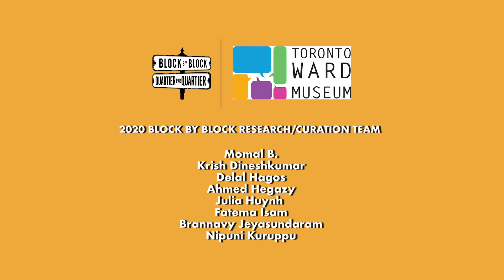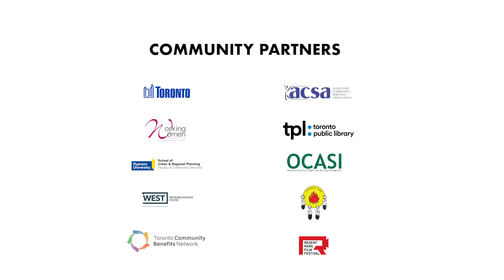Joy Henderson | Agincourt 2020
Joy Henderson is an Afro-Lakota mother, writer, community advocate, and loud-mouth. Joy was raised in Regent Park, where she witnessed the fierce organising by women and elders for the safety and protection of the community. She moved to Northeast Scarborough when she was twenty and continues to carry the spirit of Regent Park with her.